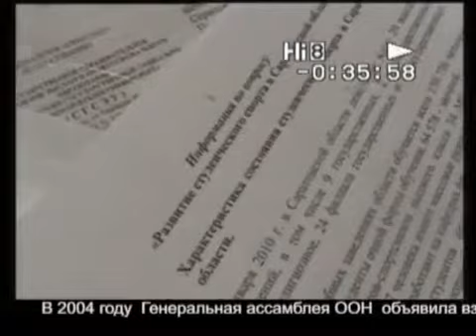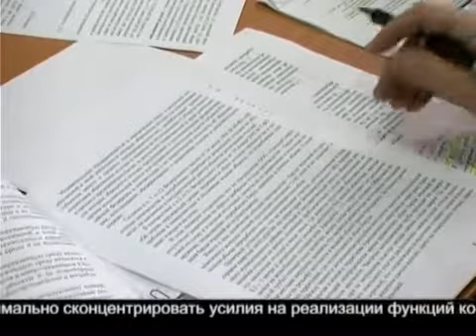Борьба с коррупцией и нарушителями закона.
Международный день борьбы с коррупцией в эти выходные прошел по всему миру. Во многих странах прогремели митинги, специалисты провели семинары и лекции, посвященные этой теме.
Источник:  forpost.tv